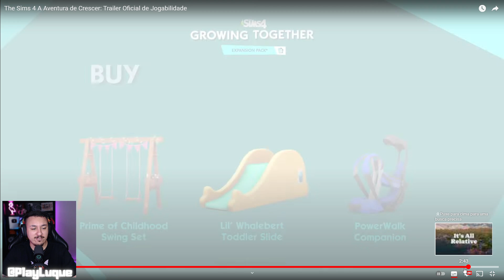NOVA EXPANSÃO THE SIMS 4: A AVENTURA DE CRESCER - MOSTRANDO A JOGABILIDADE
Caso tenha PRIME e queira contribuir com o canal com SUB segue meu canal na roxinha tendo os mesmos benefícios no Discord:

Id Steam: PLAYLUQUE